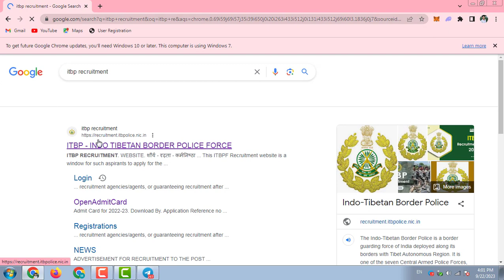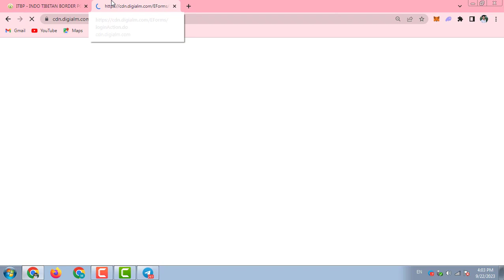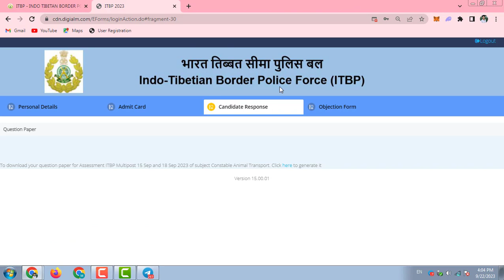ITBP Answer Key Animal Transport | HC Telecom | HC Communication | 2023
ITBP Answer Key for the different different trade 15 September 2023 to 18 September 2023